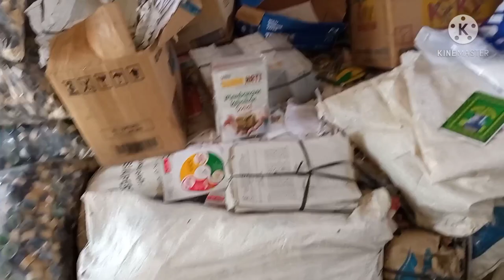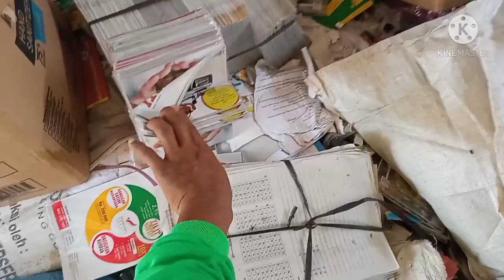HARGA KARDUS MAKIN BAGUS | Harga kardus Februari 2021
Saat ini harga kardus sangat bagus
Harga kertas juga bagus